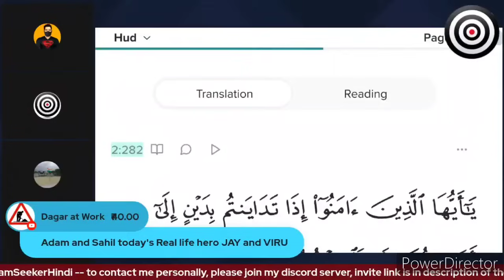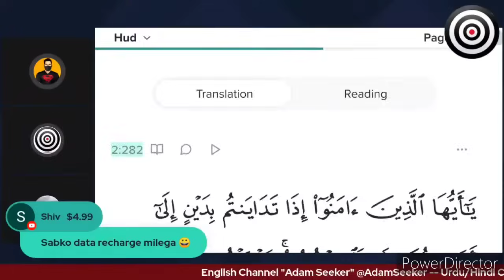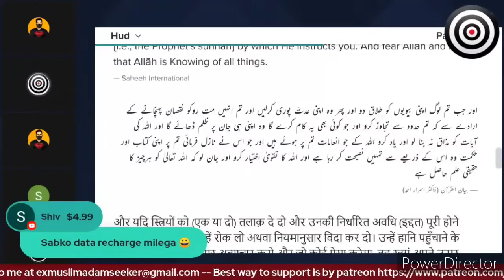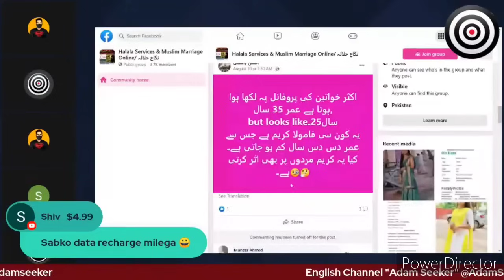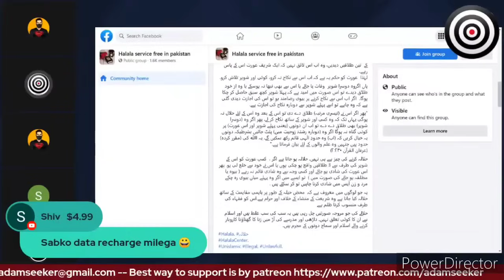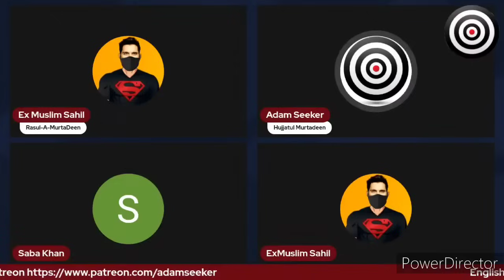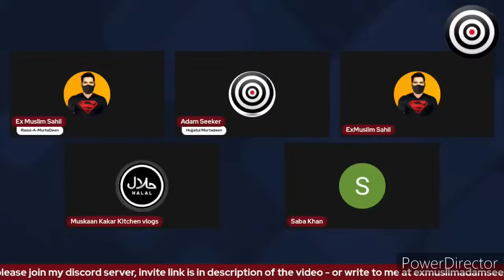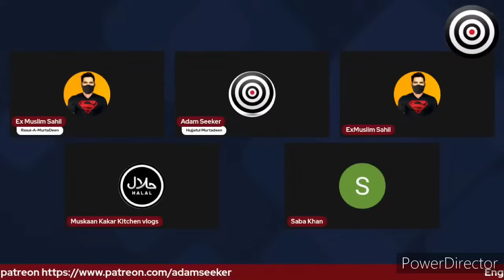Muslim Women attack Adam Seeker